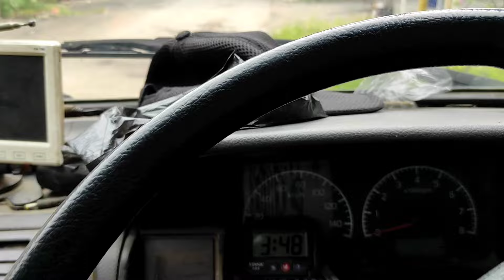FLAYING BAR baru | ini rician dana untuk buat flying bar line aray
flying bar line aray